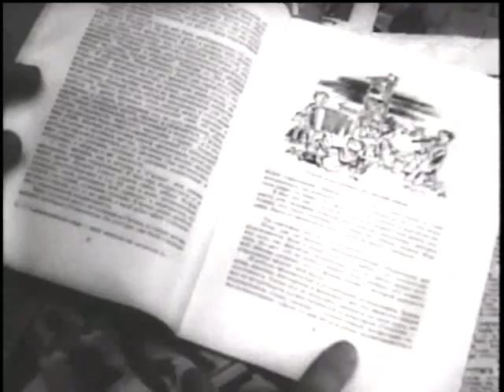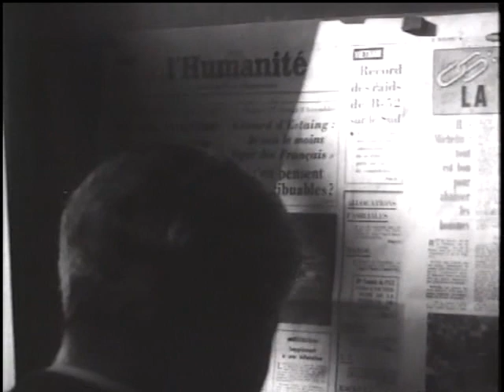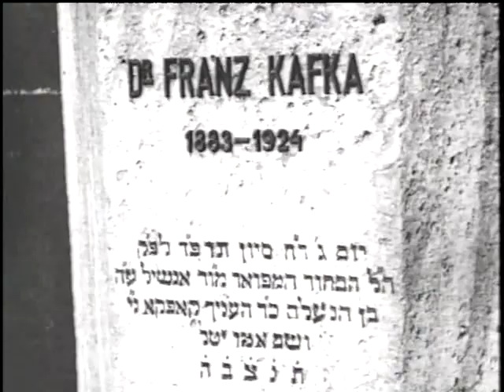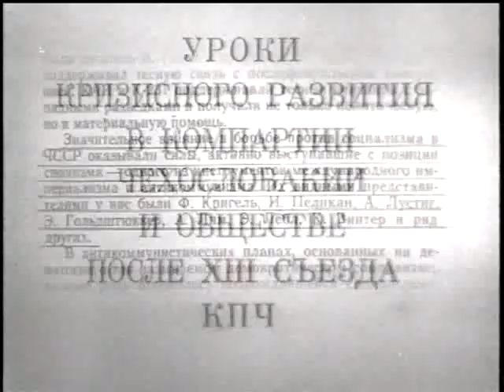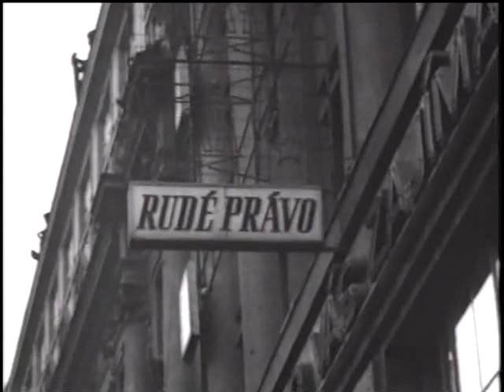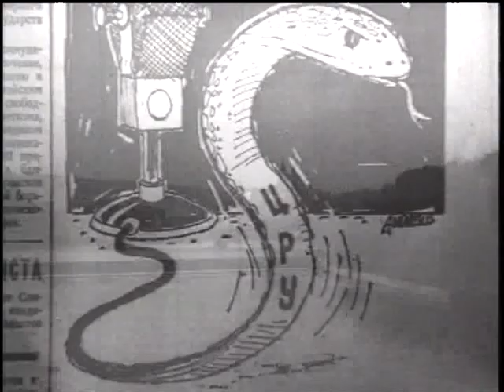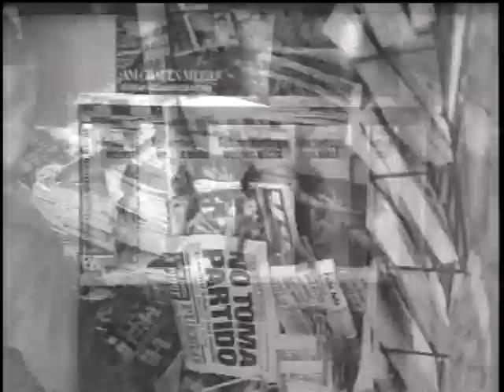Сионисты.Глава 5.Их ненависть к социализму.avi